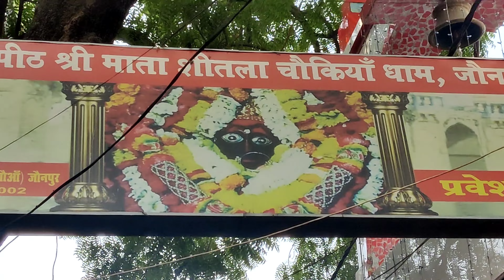क्यू नही कर पा रहे है खेती? क्या है खेत का विवाद? हमारा सफर किस ओर बड़ा? PART -2